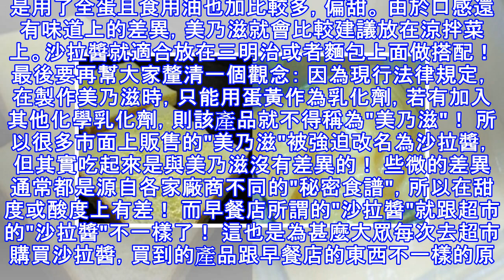原來早餐店烤吐司之前抹的「黃色又透明的醬」居然不是美乃滋！！